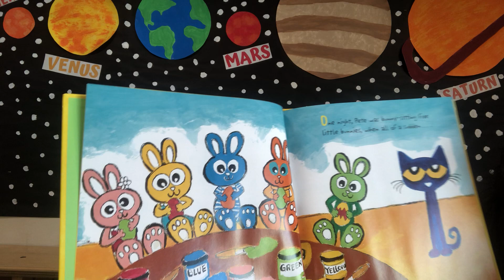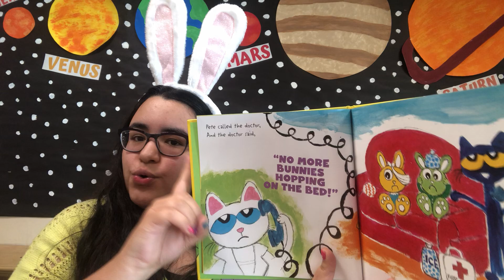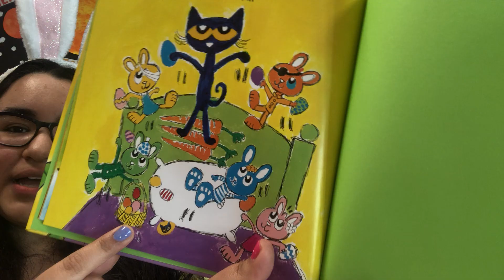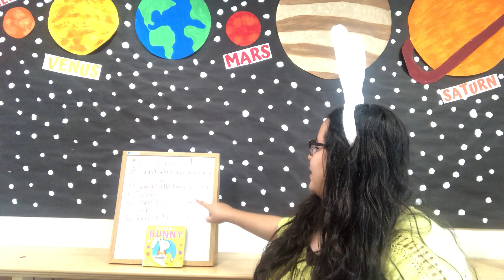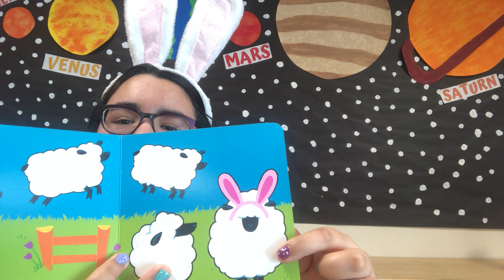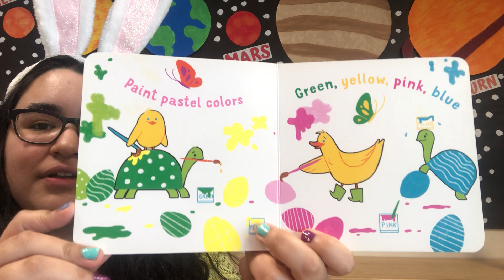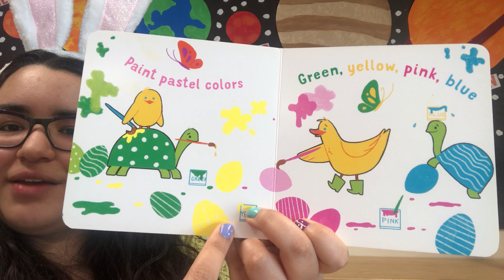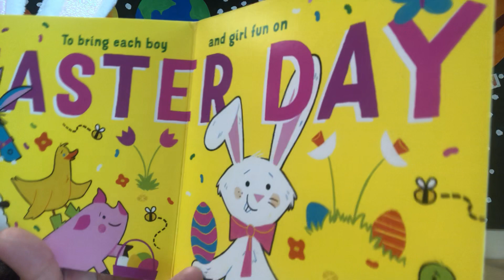Storytime - Happy Easter